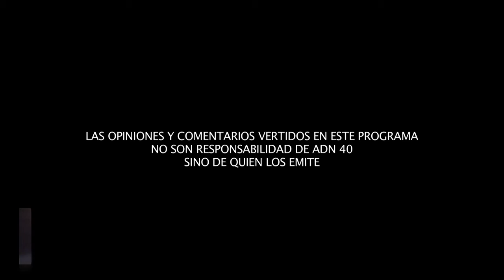La reforma de telecomunicaciones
El invitado de hoy en “Nombres, Nombres y Nombres” es el Director socio de la firma de Consultoría “The Competitive Intelligence Unit”, Gonzalo Rojon, quien analiza las ventajas tangibles que ha dejado para el consumir la reforma de telecomunicaciones.